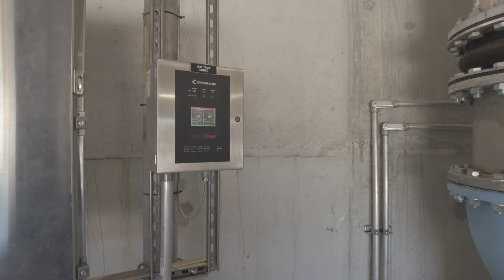What is inside a water tower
Inside a 240ft tall water tower.